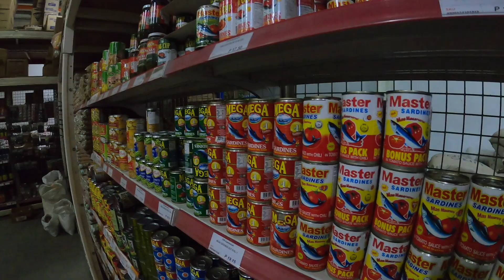Pagbangon sa buhay na puno ng pag-asa